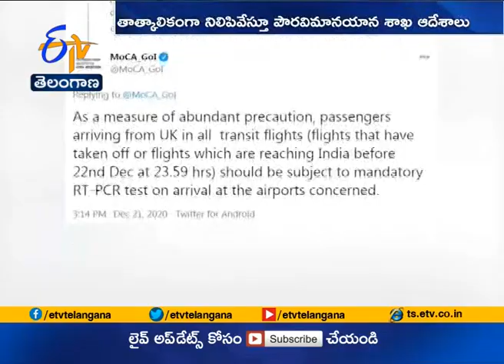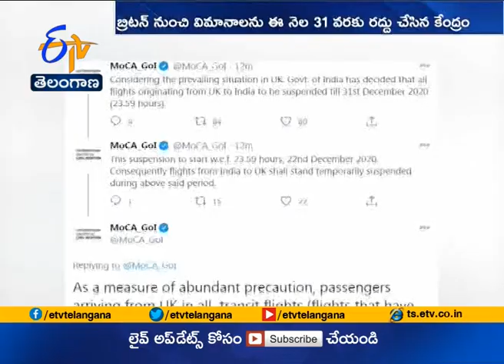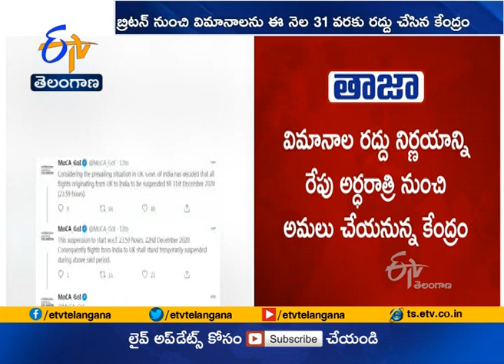India Bans Flights From UK | Amid Fears of New Covid 19 Variant Spread